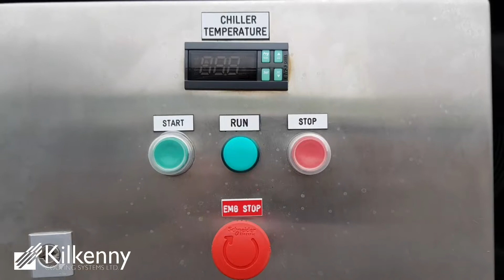Specialist Custom Marine Grade Refrigeration System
Specialist Custom Marine Grade Refrigeration System by Kilkenny Cooling Systems